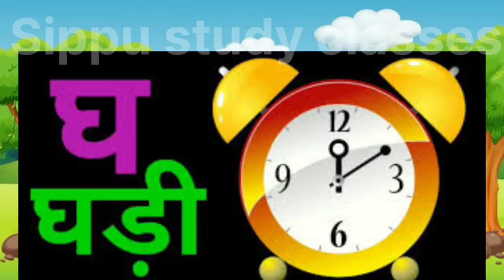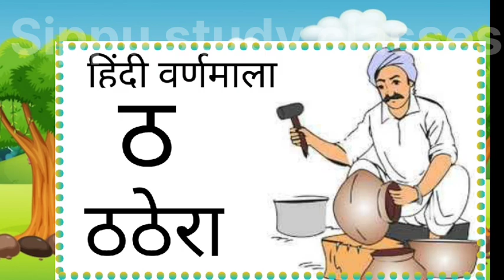क से कबूतर ,अ से अनार ,हिंदी वर्णमाला,अआइईउऊ,हिन्दी स्वरव्यंजन,a se anar,aa se aam # a_for_apple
क से कबूतर ,अ से अनार  ,हिंदी वर्णमाला,अआइईउऊ,हिन्दी स्वरव्यंजन,a se anar,aa se aam # a_for_apple Sippu study classes 3March 2024
Hindi Varnmala
Nursery rhymesDescription

sippu study classes

324,774,
Hindi Varnmala
Nursery rhymes
हिंदी वर्णमालागीत
हिंदी स्वरब्यंजन
हिंदी बालगीत
बालगीत
SIPPU  STUDY CLASSES
hindi varnmala geet
hindi varnmala
हिंदी वर्णमाला
Hello Friends,
Welcome  Vedoes for children